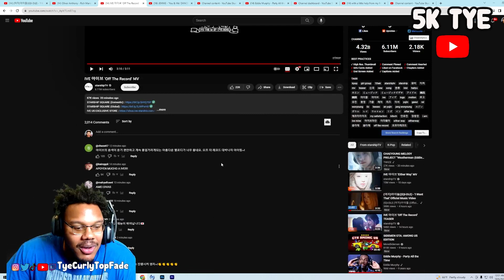WHOA!! | IVE 아이브 'Off The Record' MV REACTION!!